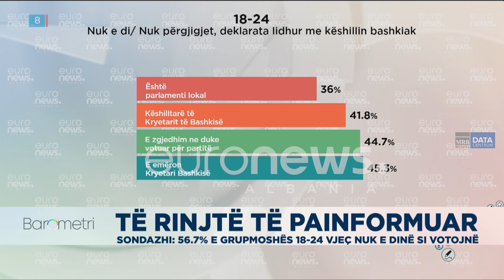Celibashi zbulon zgjidhjen për të regulluar pushtetin lokal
Euronews Albania, risjell sërish zërin e Shqiptarëve, në formatin më inovativ në Shqipëri, Barometri. Çdo të premte, ne orën 20:00, Barometri, do të sjellë rezultatet e sondazhit, duke hulumtuar çështjet më të rëndësishme për ta dhe duke i analizuar ato me ekspertët më të mirë në vend në moderimin e Jonida Shehut.